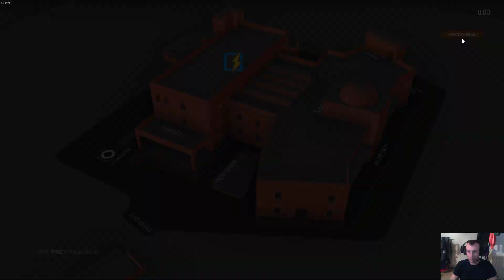Zero Hour, Abandoned Hospital, Hardcore 100 Score